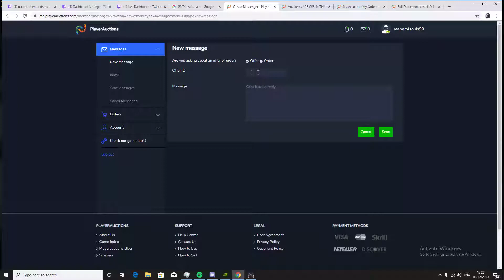Escape From Tarkov | Shot with GeForce